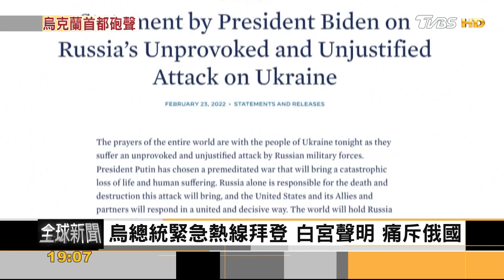俄羅斯進犯烏克蘭成真 三面入侵轟基輔 烏克蘭爆逃難潮｜方念華｜FOCUS全球新聞 20220224